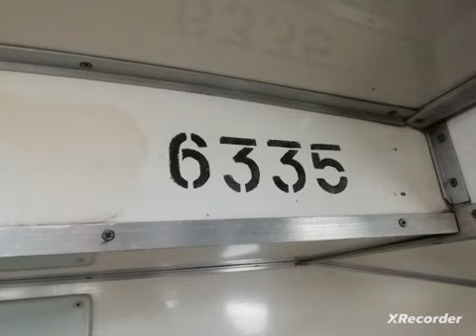Вагон метро типа Ем-501 6335. Вагон будет списан в этом году 1973-2023.